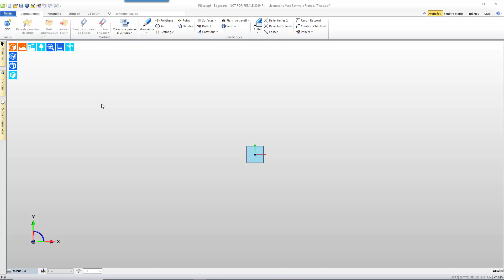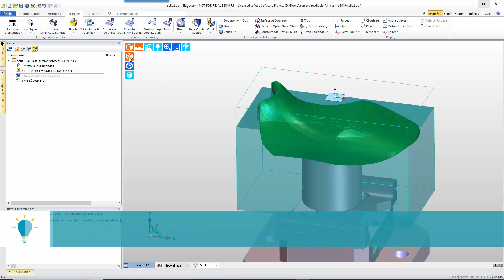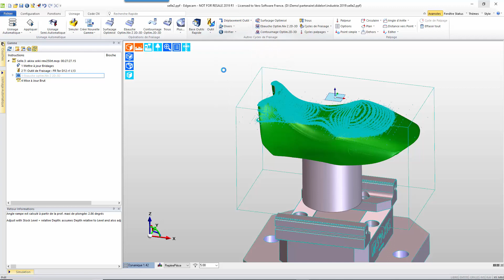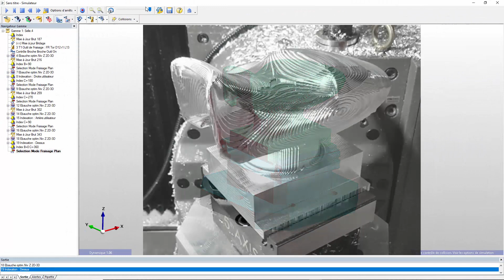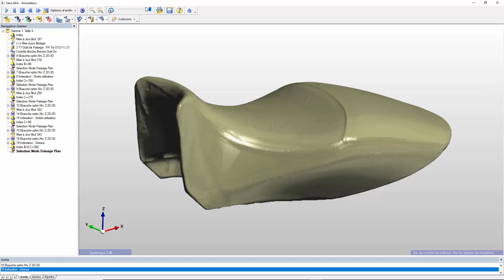Processus Usinage Selle Moto FR | Salon Industrie 2019